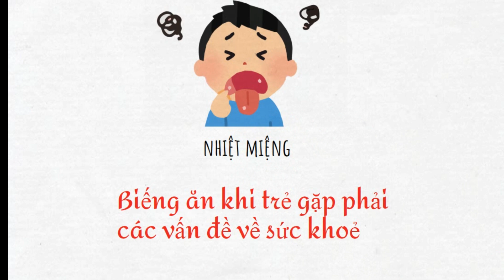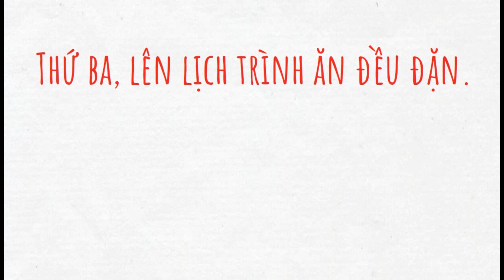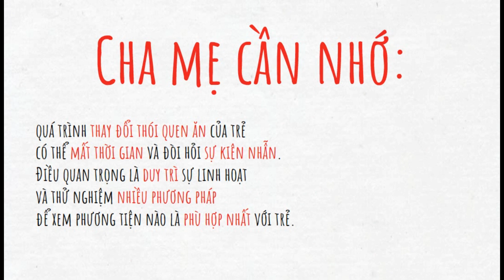Trẻ biếng ăn, quấy khóc, bác sĩ mách mẹ 4 mẹo hiệu quả- Vườn Trí Tuệ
Biếng ăn hay chán ăn được coi là tình trạng trẻ từ chối ăn hoặc không hứng thú với việc ăn uống hay ăn quá chậm, không có cảm giác thèm ăn... Tình trạng này được biểu hiện bởi nhiều nguyên nhân khác nhau và cũng có thể do bệnh lý hay tâm lý.

Xác định nguyên nhân trẻ 4 tuổi biếng ăn có thể giúp cha mẹ tìm được giải pháp hiệu quả khắc phục tình trạng này. Một trong những nguyên nhân chính gây nên tình trạng này cho trẻ có thể do:

Biếng ăn do tâm lý: Đây là nguyên nhân phụ thuộc vào thái độ cũng như thực hành chăm sóc trẻ của cha mẹ. Nếu cha mẹ luôn quát mắng, hoặc ép buộc trẻ trong những bữa ăn, và những món ăn trẻ không thích khiến cho trẻ cảm thấy áp lực mỗi khi thực hiện bữa ăn của mình. Lâu dần sẽ khiến cho bé 4 tuổi lười ăn và dẫn đến những ảnh hưởng nghiêm trọng đến sự phát triển của trẻ.